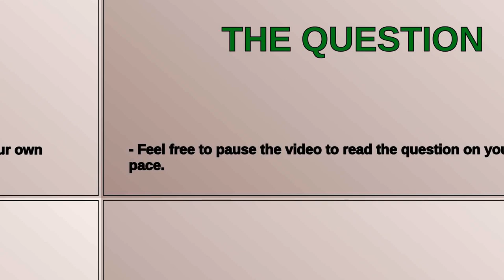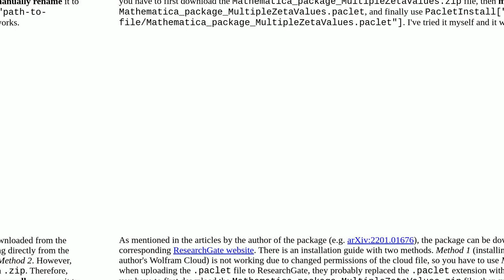Mathematica: Trouble installing the package MultipleZetaValues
Trouble installing the package MultipleZetaValues

A special thanks goes out to the community

  installation packages